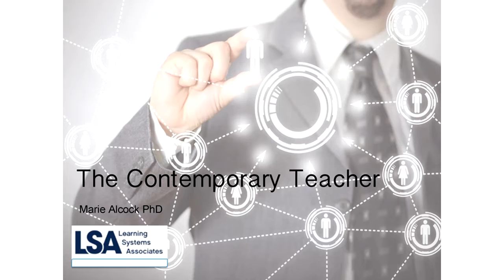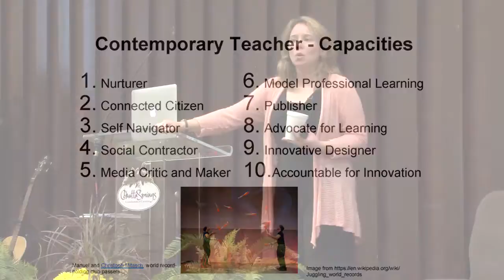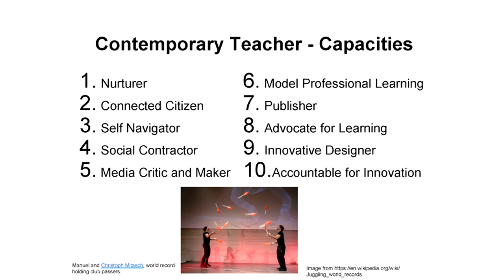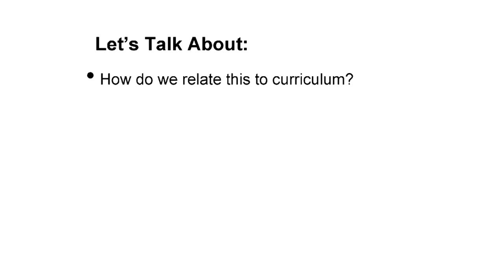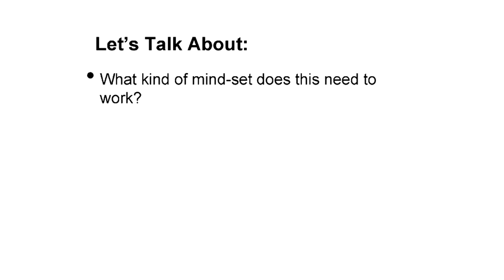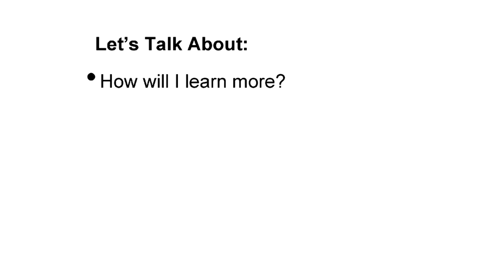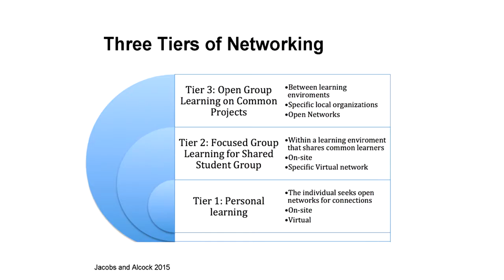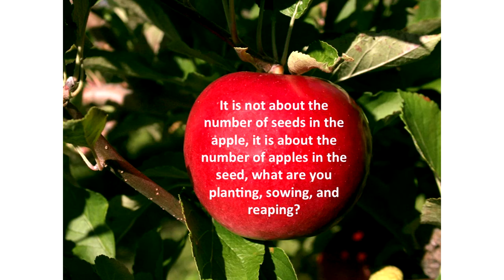Marie Alcock, PhD - The Contemporary Teacher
Recorded at the 2015 Georgia-Cumberland Conference Teachers' Convention at Cohutta Springs Conference Center in Crandall, Georgia